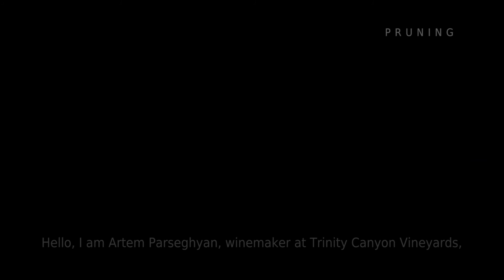Trinity Canyon Vineyards. Film 1 - Pruning Areni with Double Guyot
In this video you can find information about Trinity Canyon Vineyards. It is focused on the first spring vineyard procedures, namely the pruning with double guyot. Enjoy!